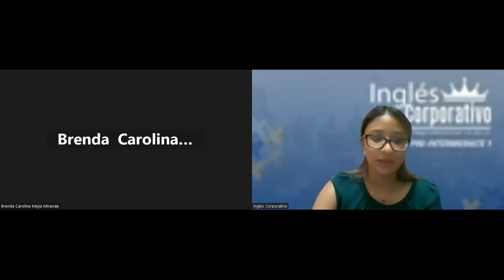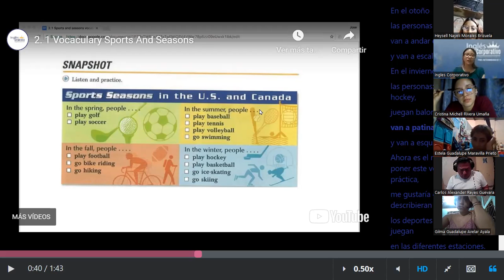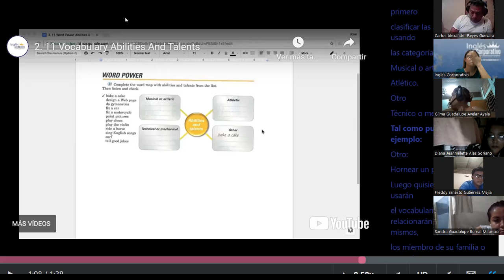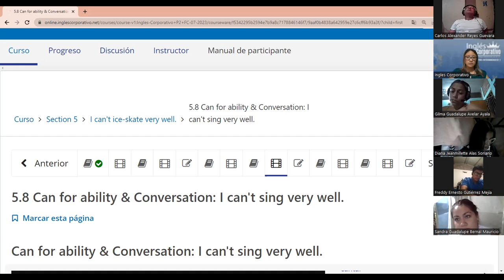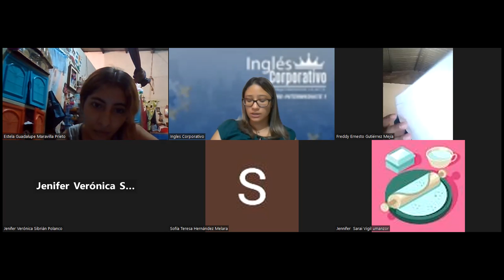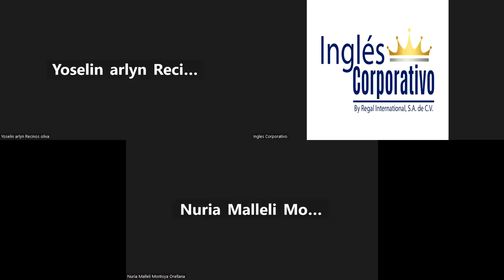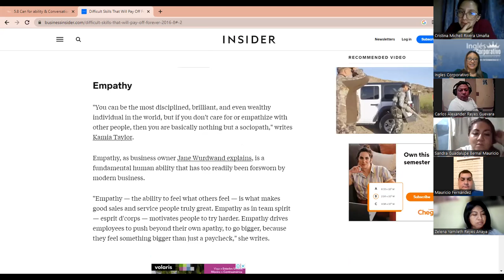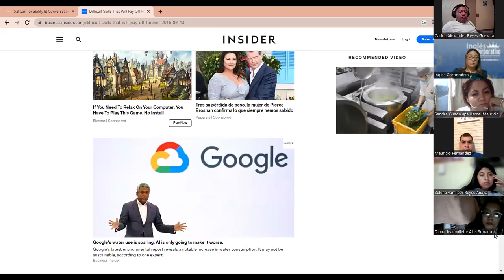SESION 13 - 24 -07- 2023 - P2-01-8-9-PM-07-23- MEDINA - CAN CANT + VOCAB